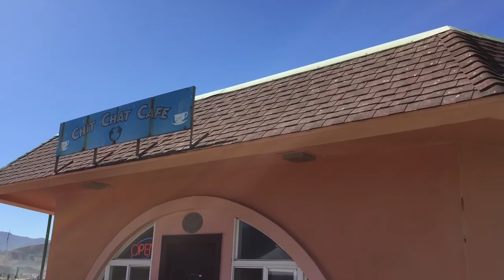Hike to Mori Point in Pacifica, CA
Before heading over to FogFest in Pacifica, we enjoyed a little morning hike up to Mori Point.  Beautiful clear Pacific Coast day.  Had some great coffee on the Pacifica Pier from the Chit Chat Cafe